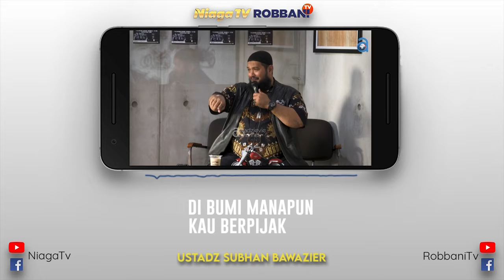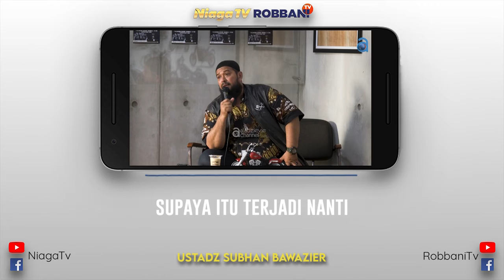Mainan Atau Bekal | Ustadz Subhan Bawazier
Kajian Singkat